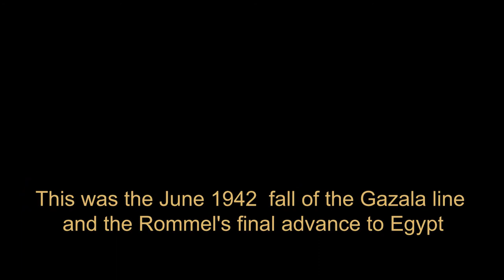'The Panzers are coming, full Gallop lads! '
This is my father briefly discussing the Afrika Corps Panzer divisions breakthrough of the Libyan defensive position know as the  Gazala Line and the free French evacuation of Bir Hakeim 21st June 1942.  This would be the beginning of Rommel's last push for Egypt.
More  From Wikipedia:
A flare rose, the Axis troops nearby began to fire, the guide of the HQ column got lost and was blown up three times by mines. When Kœnig caught up with the main column, it was blocked by troops of the 90th Light Division and he ordered a rush, regardless of the mines; Lamaze, Captain Charles Bricogne and Lieutenant Dewey were killed in the mêlée.[41] The reception was organised by 550 Company Royal Army Service Corps (RASC) which drove lorries and guided field ambulances with inexperienced rear-area crews, escorted by the 2nd King's Royal Rifle Corps (KRRC) and the 2nd Rifle Brigade on either side. The ambulances became separated in the dark but were found and guided to the rendezvous.[42] The commander the 3rd Battalion was captured but most of the brigade managed to break out, reach Bir el Gubi, then withdraw to Gasr-el-Arid by 7:00 a.m. on 11 June. About 2,700 men of the original 3,600 men escaped, including 200 wounded; during the day British patrols picked up stragglers.[39]